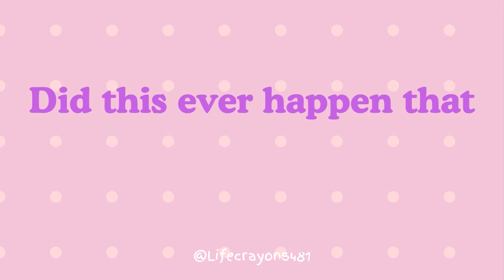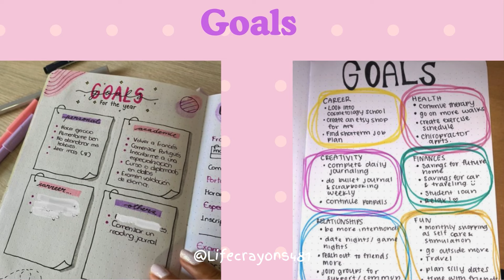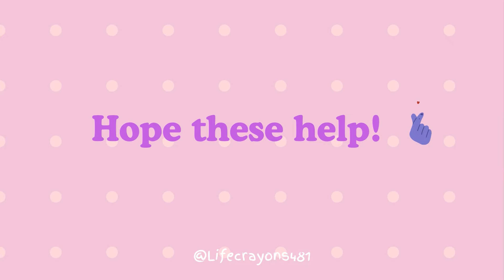Aesthetic Things To Do In Notebook/Journal. ✨📑🎀 | Empty Notebook Ideas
Hey gurls!! I hope you all are doing good, well & great. ☁️🎀🧸

✨🌷🫧🌟 let's Glow Up together ✨🌷🫧🌟